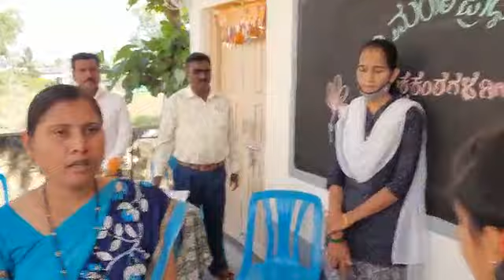Geet Gayan G.H.S.Yamagarni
geetgayan